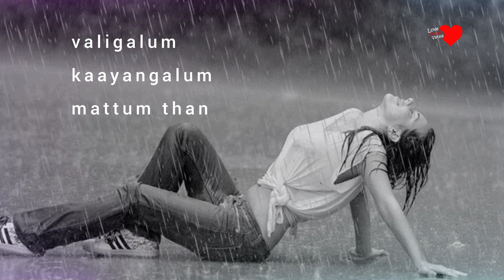Pain of Life Failure - DJ Dhayan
Life la kedaichathu ennavo
valigalum kaayangalum mattum than..

Sad Life Failure Whatsapp Status 💔

Script, Vocal & Edit ;

~   DJ Dhayan

Music & Cover Song Singers  ;

( Kalyana malai - Puthu Puthu Arthangal )

 Piano & Violin  - Vijay Krishna, Sai Krishna

Singer - Ragesh Swaminathan